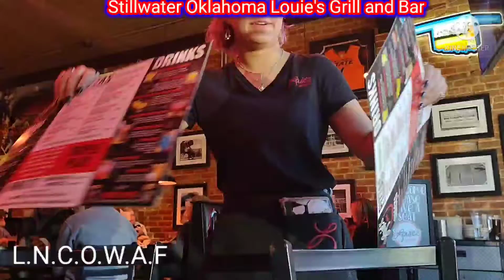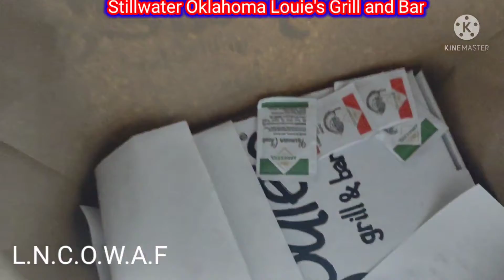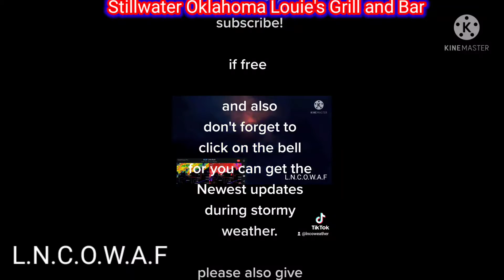Stillwater Oklahoma main street Louie's grill and bar.